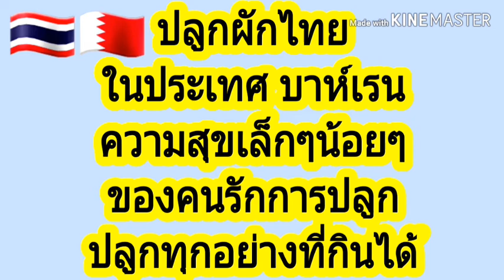📌ใช้ดีเร่งสวยแบบปลอดสารหลังใช้เห็นผลทันทีเร่งการเจริญเติบโตเร่งเขียวแตกกอดีเจริญเติบโตไว